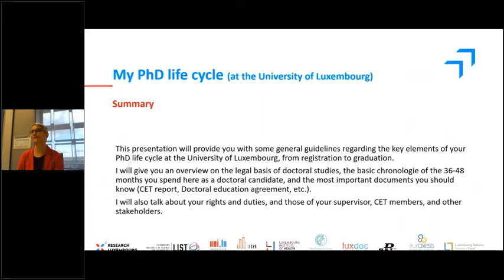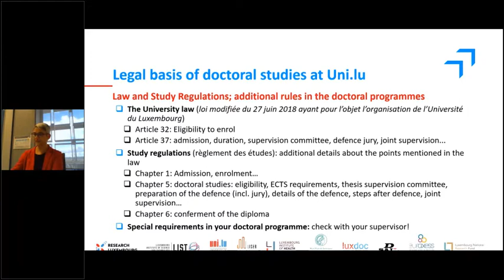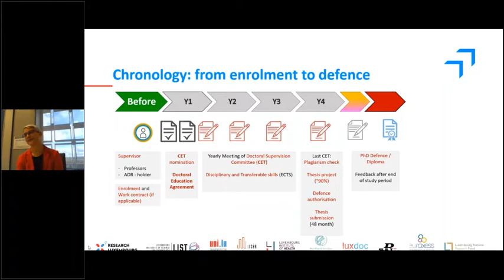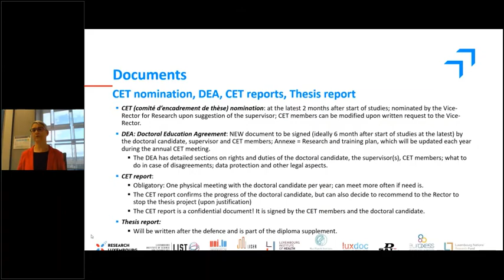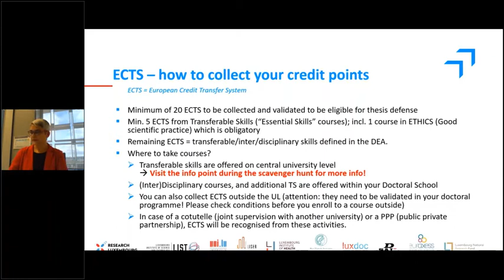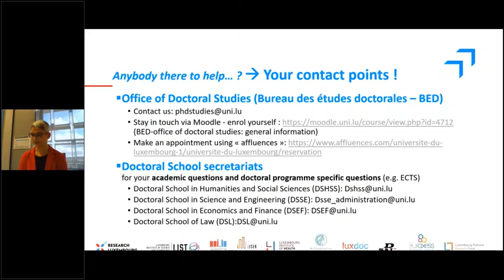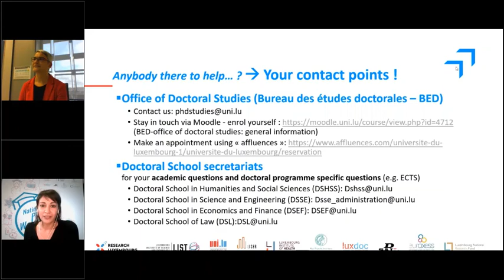[ REPLAY] National PhD Welcome Day | 2020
Discover the morning sessions of the National PhD Welcome Day 2020.